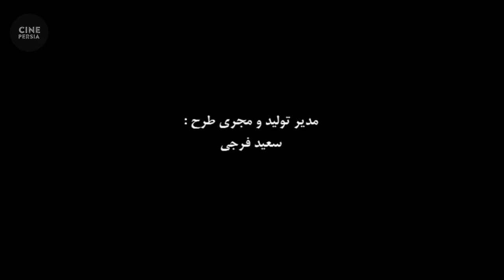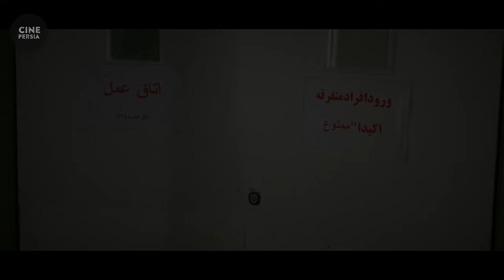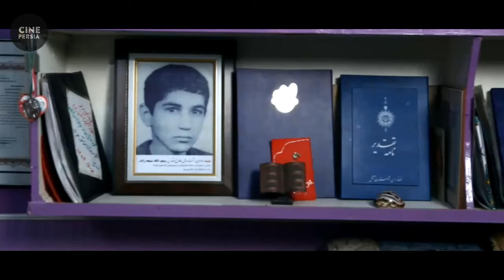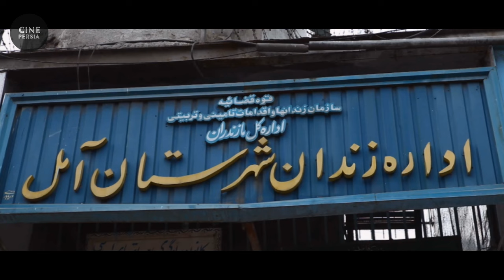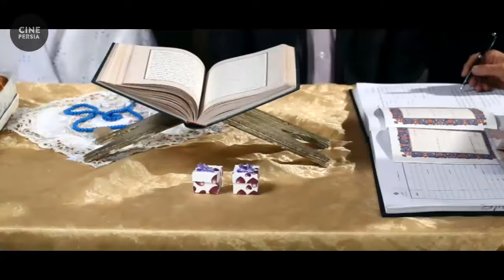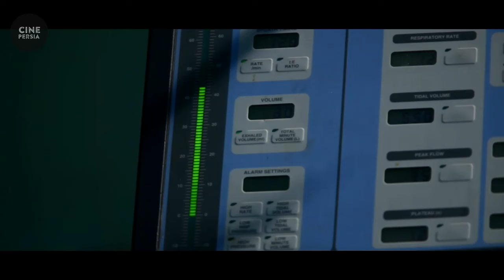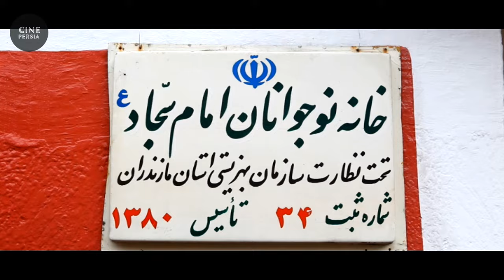🎬 فیلم ایرانی روشنک | Film Irani Roshanak 🎬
خلاصه داستان📍
دختر و پسر دانشجویی با نام های روشنک و مسعود، عاشق یکدیگر هستند اما پدر روشنک که زندانی است با ازدواج آنها مخالفت می کند. مسعود با ارتکاب خلاف ساختگی کوچکی به زندان می رود تا از پدر روشنک رضایت بگیرد و…

🎬 فیلم ایرانی روشنک | کیانوش گرامی و مجید مظفری | Film Irani Roshanak 🎬

لیست بازیگران 🔻
کیانوش گرامی, مجید مظفری, امیرمحمد زند, نگین معتضدی‌, فرهاد بشارتی